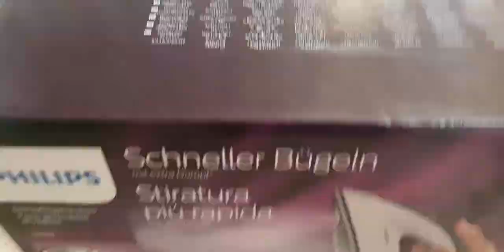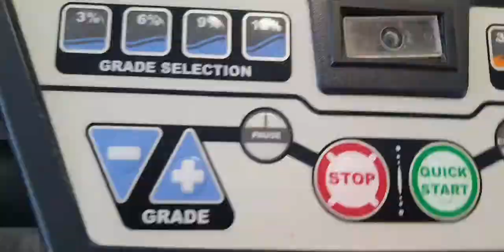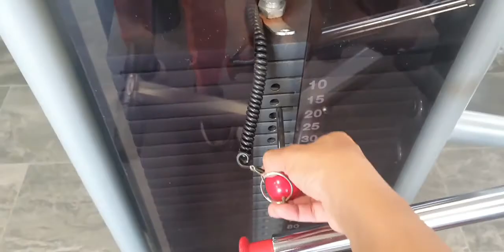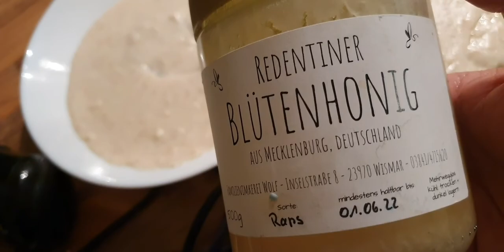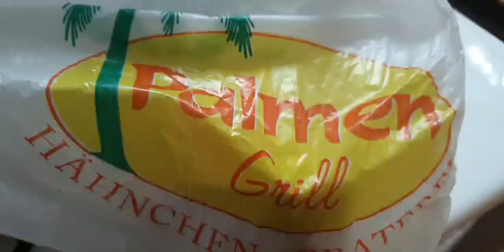Tehseen zahra |My Daily routine |Fitness for Woman|Frankfurt Germany